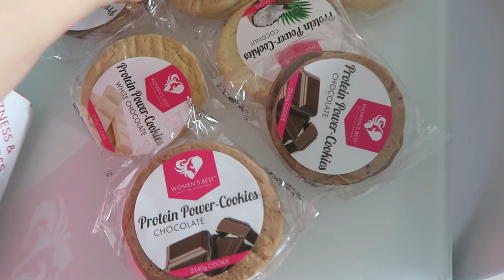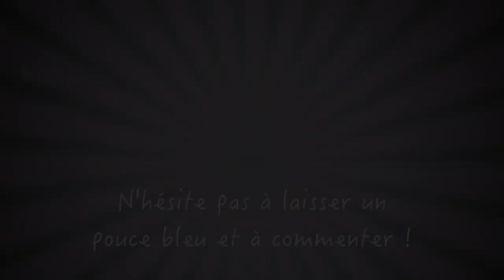OUPSI.. j'ai craqué | Emmaanyvlog | #560